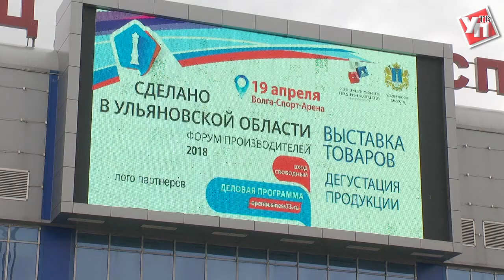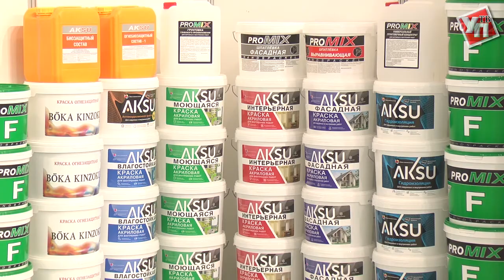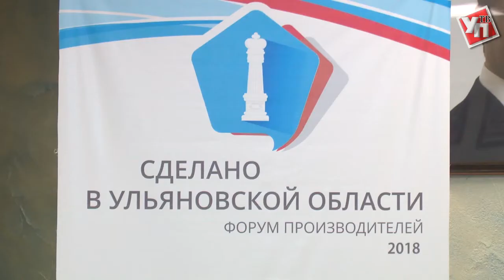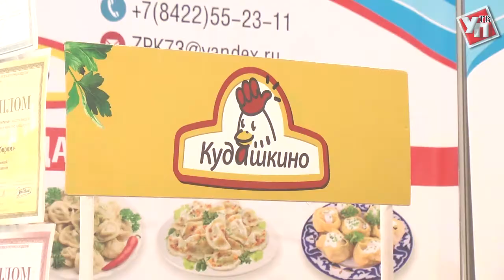Made in… Ульяновск. «Сделано в Ульяновской области» выходит на «Алибабу»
На один день «Волга-Спорт-Арена» превратилась в настоящую ярмарку региональных достижений. Под крышей ледового дворца прошёл форум «Сделано в Ульяновской области». Свои экспозиции на нём представили более сотни местных производителей. Многие региональные бренды, такие как УАЗ и «Волжанка», известны далеко за пределами области. Другие могут такими стать. И площадка форума для предпринимателей – лучший способ заявить о себе и своей продукции.